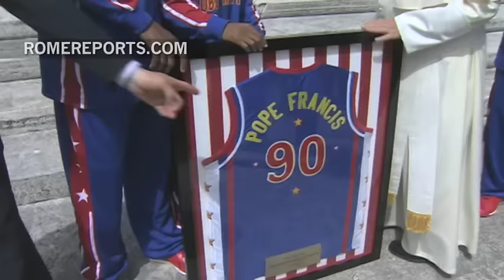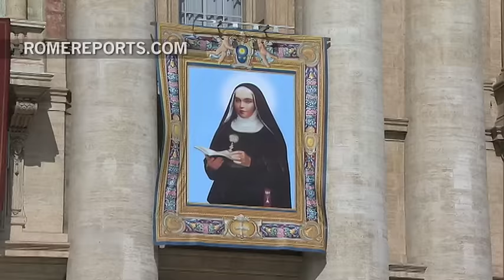May 2015: Pope Francis impresses Raul Castro and canonizes Palestinian saints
The Cuban leader said the Pope inspired him to consider becoming Catholic again.